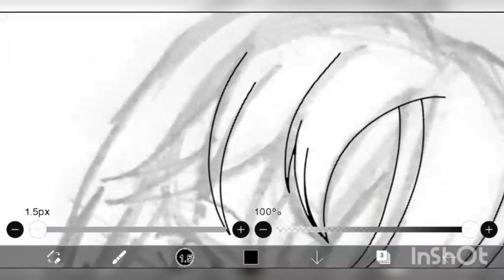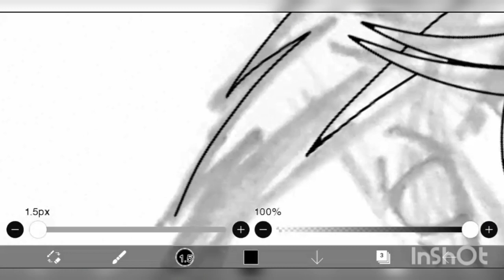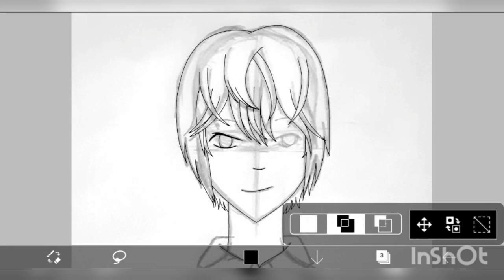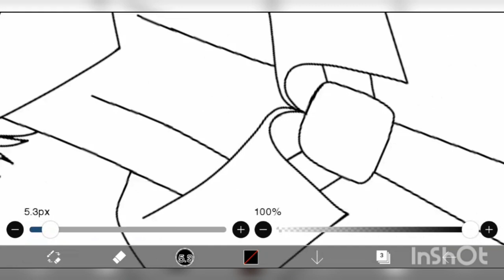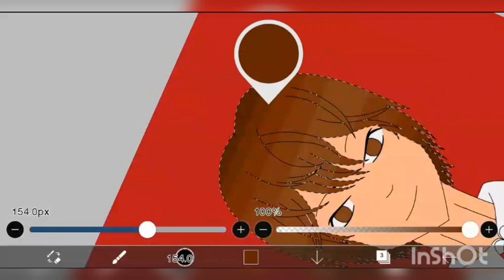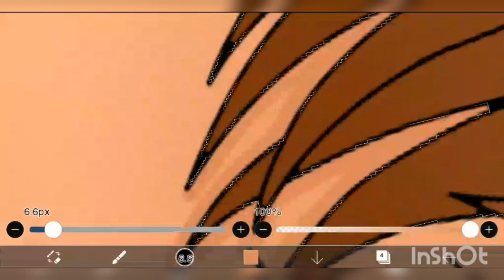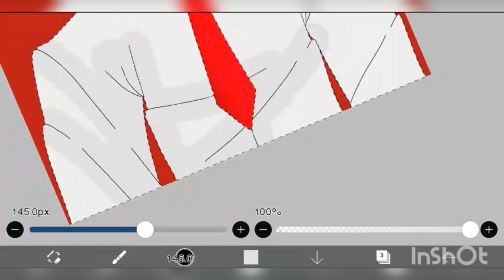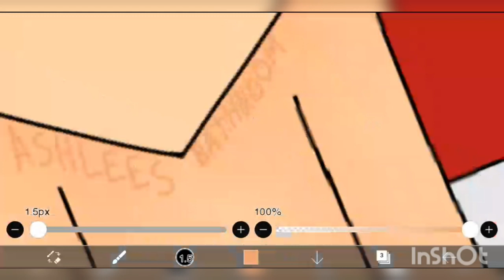Light Yagami- Death Note- Speed Paint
So here is Kira, I mean, Light Yagami. I am not proud of this one. I mean, the hair looks nice, I guess.

Wanna support me? Here's where you can do that!